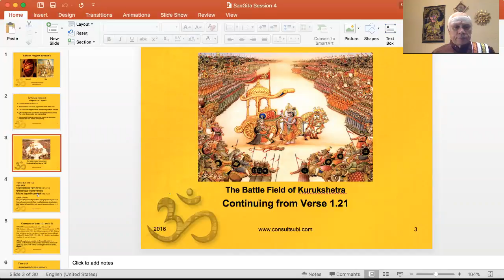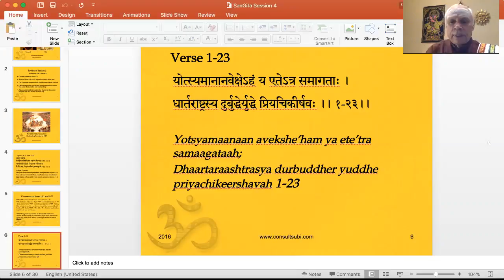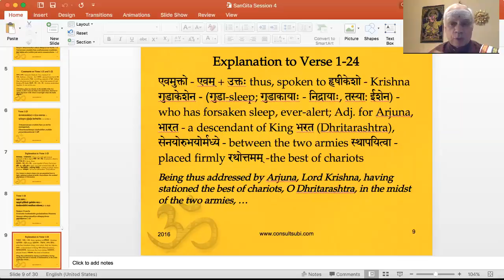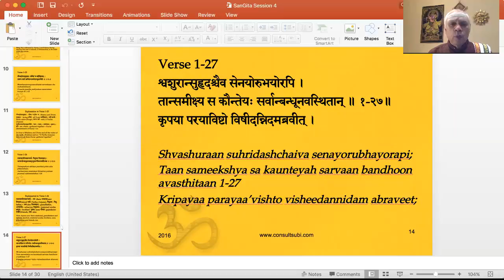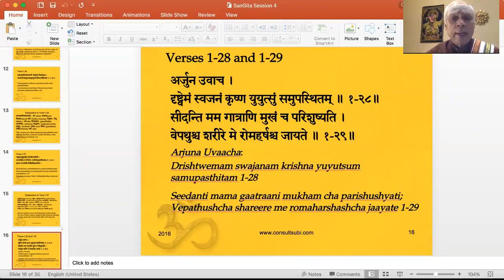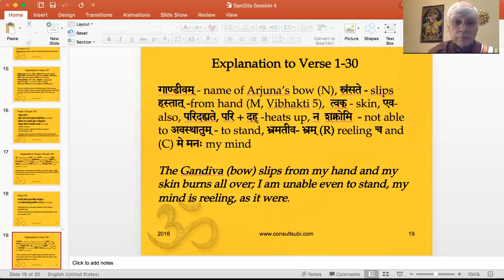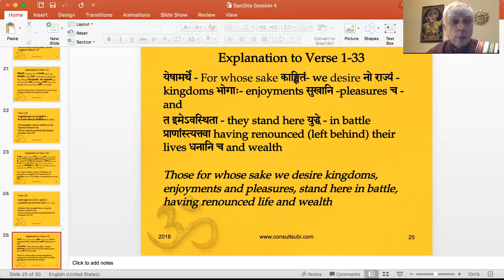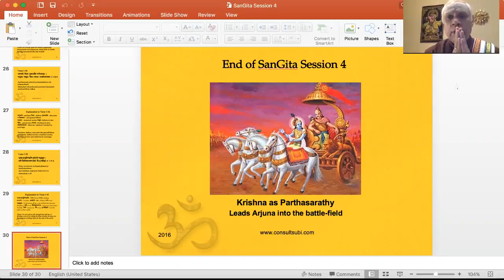SanGita Session 4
Self-improvement by learning from ancient Sanskrit and other language Scriptures and musical compositions.